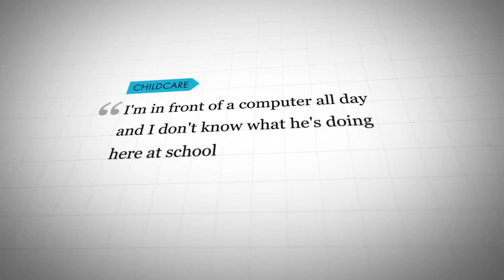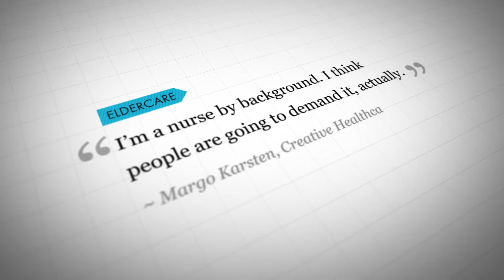"Connection" An Original Short-PreciouStatus® Software Connects Loved Ones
Life is about being connected to our Loved Ones and PreciouStatus® does just that. Whether it is your grandmother in a nursing home, your toddler in a child care center, or your uncle in the hospital, PreciouStatus® is there to keep you connected with them.

PreciouStatus® is an award winning software that connects Loved Ones in professional care facilities through real-time updates sent directly to your computer or mobile device.